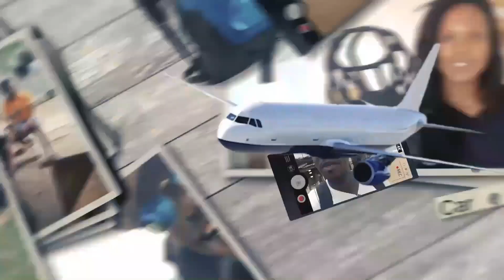LE SAC II MAK épisode 19 SPORT: Mory Touré Coach Paintball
Excellente activité pour passer un agréable moment entre amis. Accueil sympa, équipe professionnelle. Grand merci à toute l’équipe d’Ivoire Paintball Club pour cette attraction de qualité que vous proposez. Il était vraiment temps d’avoir quelque chose comme ça à Abidjan. Une expérience qui ne s’explique pas, mais qui se vit. Je recommande vivement. Let's go